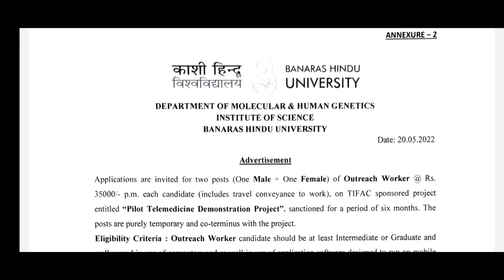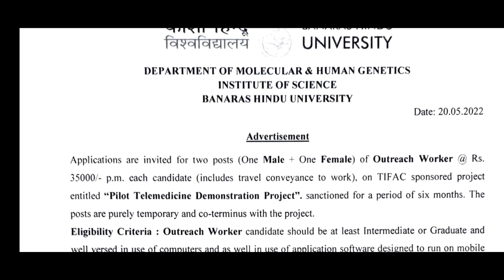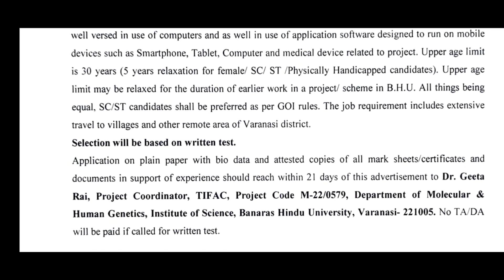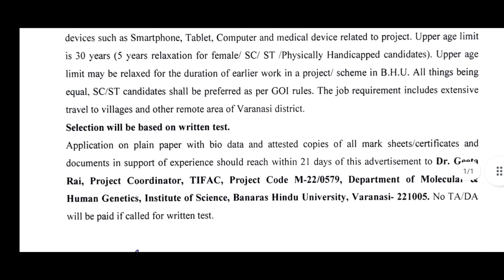జాబ్100% గ్యారంటీ!ఇంటర్ ఉన్నా, డిగ్రీ ఉన్నా పర్లేదు 35,000/- జీతం|BHU Recruitment 2022|Madhu Jobs